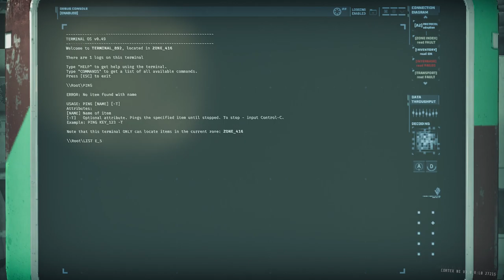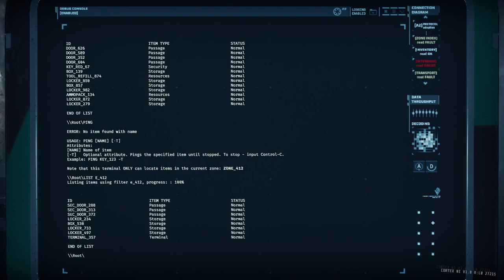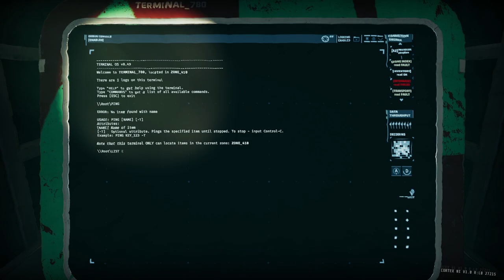GTFO R6D4 Main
00:00:00 Drop
00:02:10 Zone 412 (Security Scan)
00:04:04 Zone 414 (Security Scan)
00:06:44 Zone 416 (Class IV Surge Alarm)
00:09:32 Zone 410 (First Datacube)
00:13:50 Zone 412 (Security Scan)
00:22:16 Zone 413 (Checkpoint Scan)
00:34:05 Zone 410 (Second Data Cube)
00:37:38 Zone 412 (Blood Door)
00:40:50 Zone 413 (Security Scan / Key)
00:48:36 Zone 414 (Class T Alarm)
00:56:26 Zone 410 (Third Data Cube)
00:59:04 Zone 412 (Security Scan)
01:19:28 Zone 411 (Class V Alarm / Checkpoint Scan)
01:29:25 Zone 416 (Fourth Datacube)
01:32:00 Zone 419 (Security Scan)
01:36:28 Zone 415 (Error Alarm / Cell)
01:39:38 Zone 417 (Security Scan)
01:40:52 Zone 418 (Security Scan)
01:41:27 Extraction